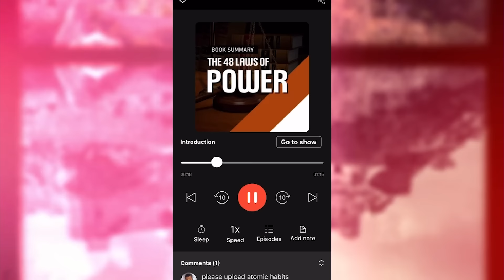SAKUNI THE MASTERMIND వెనుక దాగి ఉన్న రహస్యం | INFO GEEKS